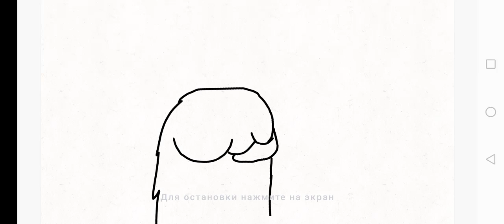my first animation! ❤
if I will not lazy, I do more new animations!!  ;3